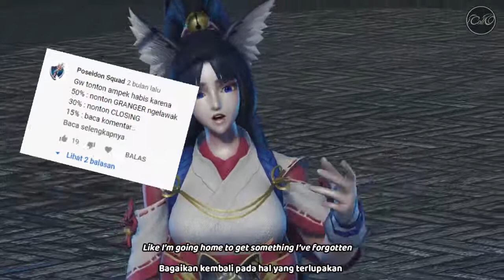ANIMATION MOBILE LEGEND